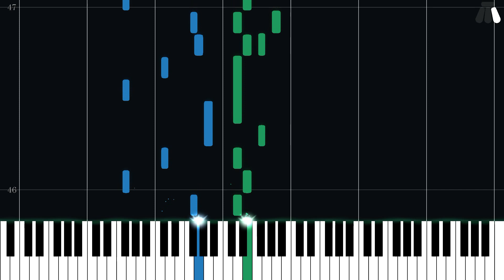Rest - Kingdom - Easy Piano Tutorial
Easy Piano Tutorial for Rest from Kingdom (2019) in the Other series.